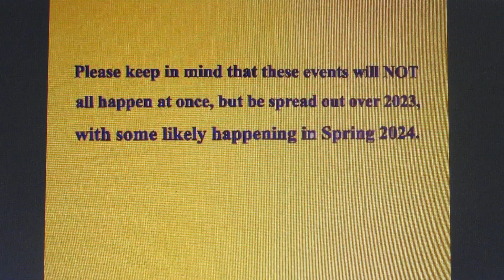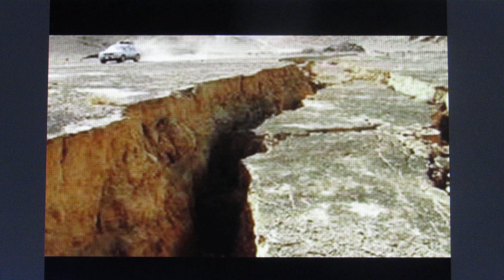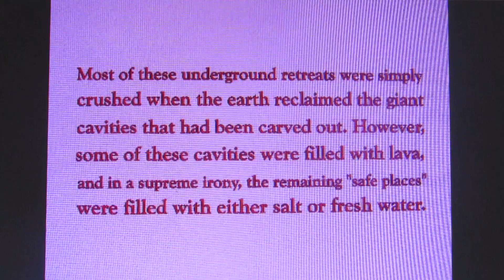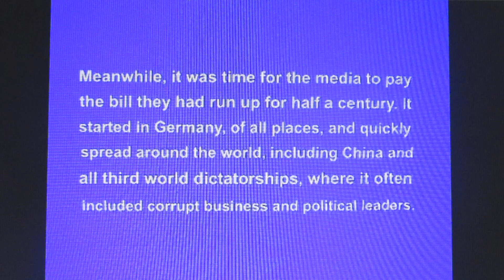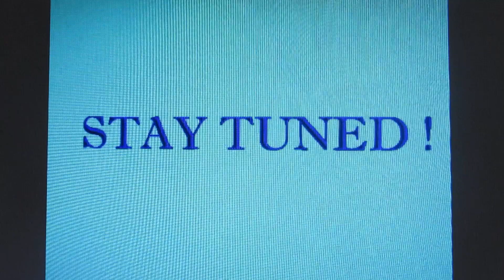A LOOK INTO THE FUTURE? Part 2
It pays to look ahead